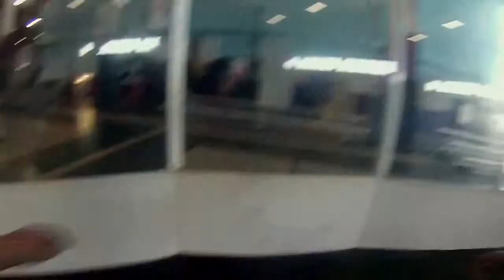Angel Soccer Skills 2015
Hey,
This video shows some of my soccer skills from 2015, Enjoy (or dont)

You can get rejected following me on twyter @AngelRMontejo

Footage shot with an IPhone 6 plus